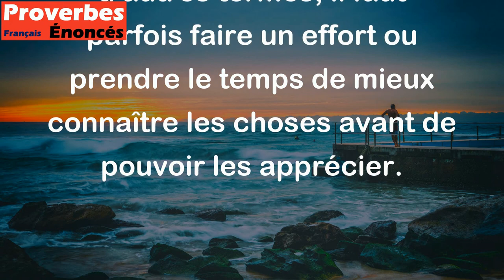Il faut déshabiller un maïs pour voir sa bonté. - Proverbe Guadeloupéen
Ce proverbe Guadeloupéen signifie qu'il faut parfois passer par des étapes difficiles ou désagréables avant de découvrir la vraie valeur ou les qualités d'une personne ou d'une chose. En d'autres termes, il faut parfois faire un effort ou prendre le temps de mieux connaître les choses avant de pouvoir les apprécier.